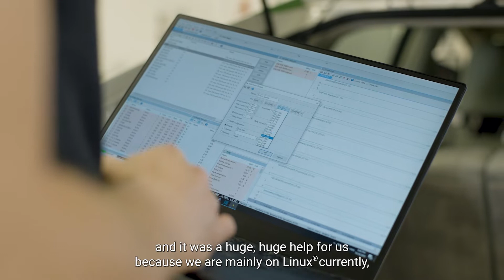aiMotive Case Study: The Future of Autonomous Driving Is Built on Collaboration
aiMotive discusses how the BlackBerry® QNX® Real-Time Operating System helped them develop and bring their aiDrive™ automated driving and ADAS software stack faster to the market.